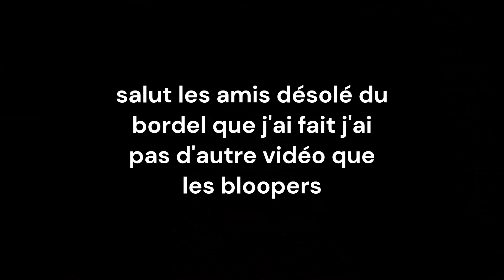16 jour/épisode 3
16 jours épisode 3

pour me contacter voici mon gmail